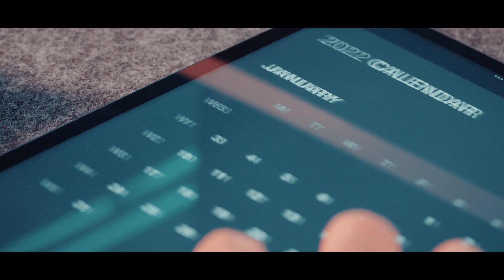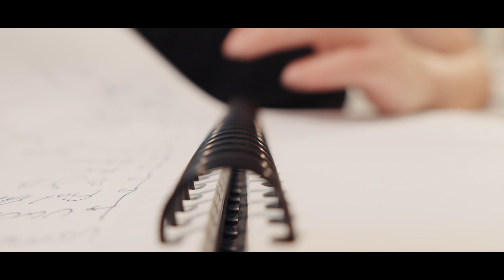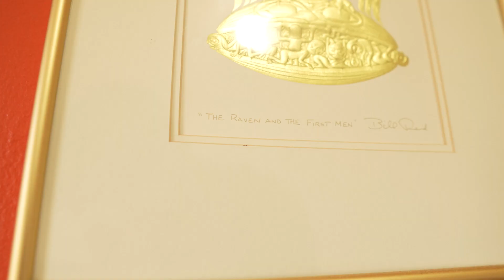New York'taki Son Günüm | Dev Malikanem ve POV Şehir Fotoğrafçılığı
USMLE sınavlarına girmek gibi basit bir karar ile başladığım Amerika yolculuğumun en somut adımı olan New York Maceramı bitirmiş bulunmaktayım. Vize almadan dönüş uçağına kadar hayatımın en etkileyici macerasına nokta koyarken 3 ay boyunca yuvam dediğim evime ve son günümde elimde emektar fotoğraf makinemle gezdiğim yerlere göz atmak istersen hoş geldin

BEN KİMİM

Ben Onur. Trakya Üniversitesi Tıp Fakültesinde 6. Sınıf Öğrencisiyim. Kanalımda Tıp, Teknoloji, Üretkenlik ve hayat tarzımla ile ilgili videolar çekmeye çalışıyorum. Eğer Önerin veya söylemek istediğini herhangi bir şey olursa bana hızlıca Instagram üzerinden ulaşabilirsin (@onurtemur1)